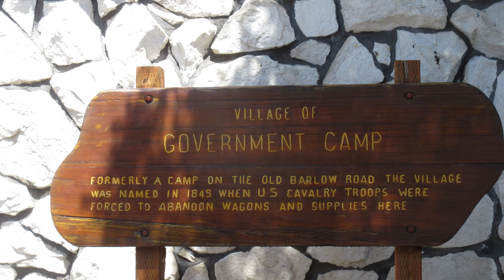Multorpor Mt Jun 1 2023